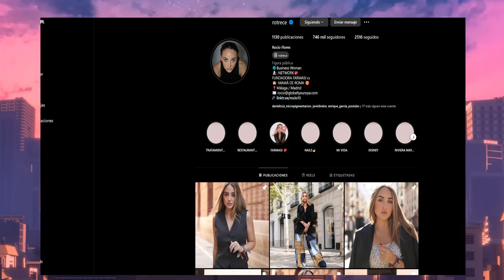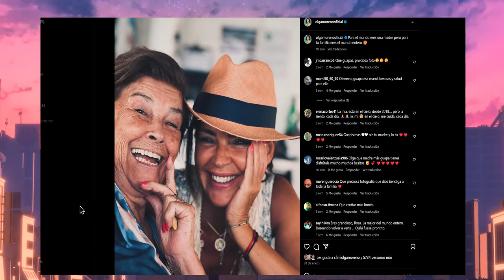🔴Ultima hora de Rocio Flores y Olga Moreno por Antonio David Flores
🔴Ultima hora de Rocio Flores y Olga Moreno por Antonio David Flores Luego de las POLEMICAS 💥 yo me rebelo  Marta Riesco Rocio Carrasco